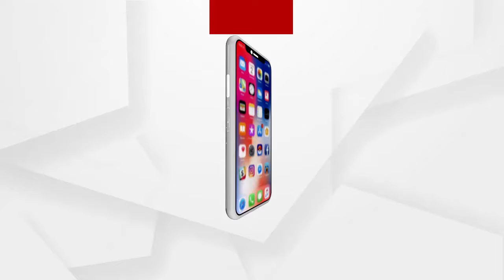ଭୁବନେଶ୍ୱରର ଶିବାନନ୍ଦ ବାଳକ ଉଚ୍ଚ ବିଦ୍ୟାଳୟ ପରିସରରେ ଏକ କମ୍ପ୍ୟୁଟର ଲ୍ୟାବର ଉଦଘାଟନ ହୋଇଛି...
ଭୁବନେଶ୍ୱରର ଶିବାନନ୍ଦ ବାଳକ ଉଚ୍ଚ ବିଦ୍ୟାଳୟ ପରିସରରେ ଏକ କମ୍ପ୍ୟୁଟର ଲ୍ୟାବର ଉଦଘାଟନ ହୋଇଛି। ନାଲକୋର ସିଏମଡି ଶ୍ରୀଧର ପାତ୍ର ମୁଖ୍ୟ ଅତିଥି ଭାବେ ଯୋଗଦାନ କରି ଏହାକୁ ଶୁଭାରମ୍ଭ କରିଛନ୍ତି.